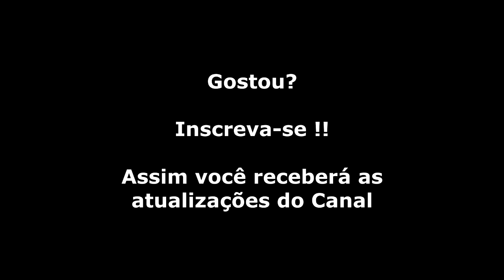Super Mario 2 (NES) Gameplay Fase 5 Completa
Subcon é o lugar onde Super Mario Bros. 2 acontece. Lugar este que foi tomado pelo tirânico Wart e é aí que sua aventura começa com Mario e CIA.

Perdeu algum vídeo deste detonado de Super Mario Bros 2?